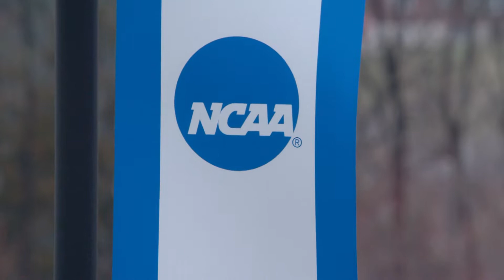Liberty Falls 14-6 to No. 12 Florida